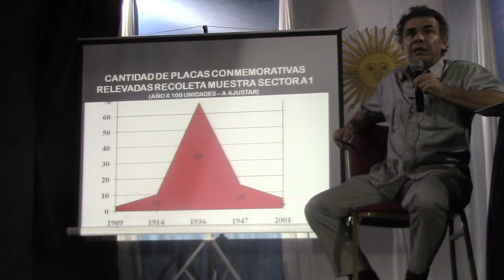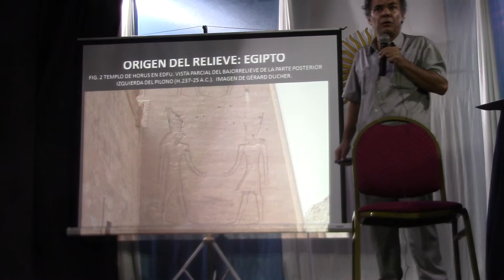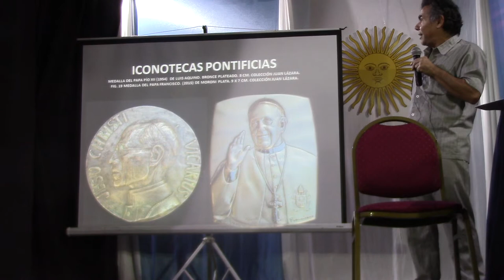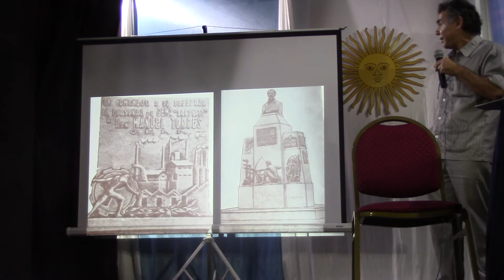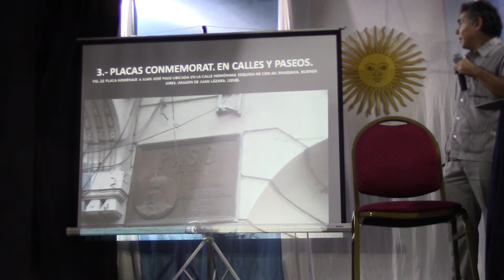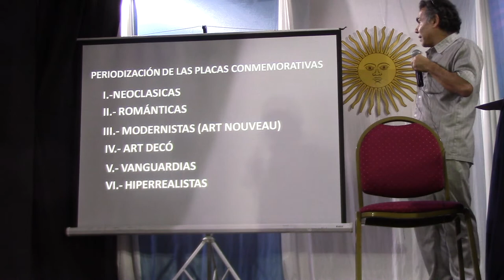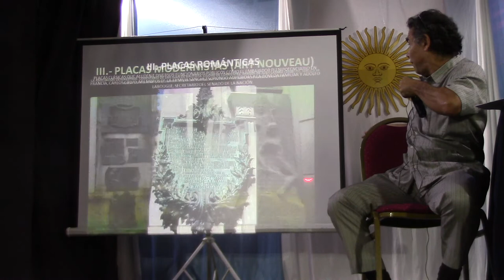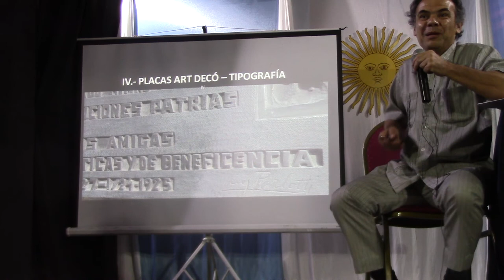01 PLACAS CONMEMORATIVAS POR EL DR JUAN LAZARA PARTE I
Conferencia del Dr. Juan Antonio Lázara dictada en las XXXVIII Jornadas Nacionales de Numismática y Medallística en la ciudad de Ituzaingó sobre un formato aun no estudiado como las Placas Conmemorativas que tienen gran importancia en la historia del arte universal y argentino. Parte 1/2